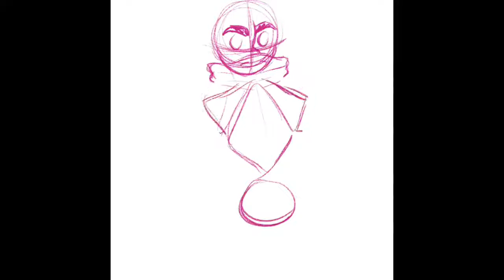Procreate drawing - “New me who dis”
Made another drawing of me.
The red hair didn’t last.

DeviantArt: InnyNieves